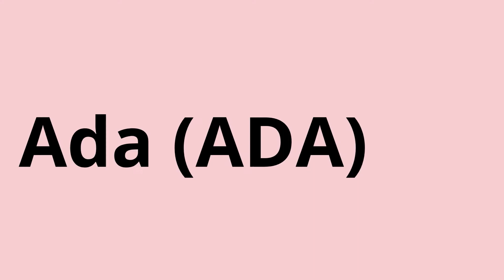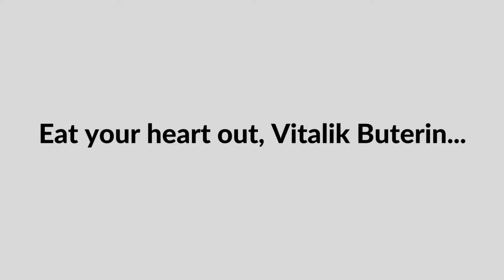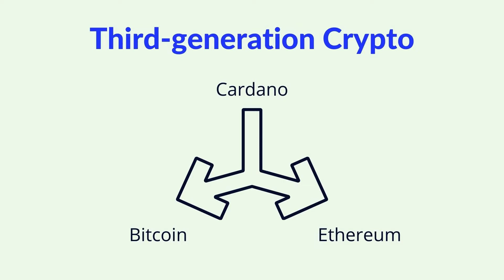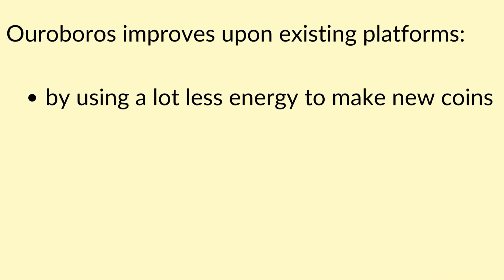What is Cardano (ADA)?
In this series, "Crypto Apocalypse," we take a light-hearted yet informative approach to the world of cryptocurrency (crypto). In this episode, we offer a short overview of Cardano and its native currency ADA. For more, check out the Playlist, "Crypto Apocalypse."